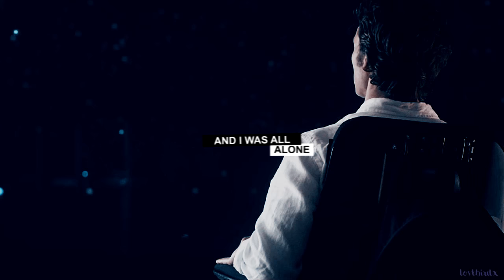Will & Louisa | Like I’m Gonna Lose You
HD, small screen + headphones, it's better

«So I'm gonna love you
Like I'm saying goodbye»

I'm really happy I finished it! At the beginning this video supposed to be about rose and ten but everything has changed and only the song stayed the same xd
After I read the book I was sure that I want to vid these two with this song, but then I watched the movie and I didn't like it as much as I thought I will. I wasn't so sure if I want to use this song for them but now I think that their story deserves it.
Anyway, I hope you'll enjoy it :)

characters: will traynor and louisa clark
movie: me before you
coloring: xXWhisperOfDreamsXx
song: you know xd

if you wanna feed my inspiration (such a wild creature is it) ⇢